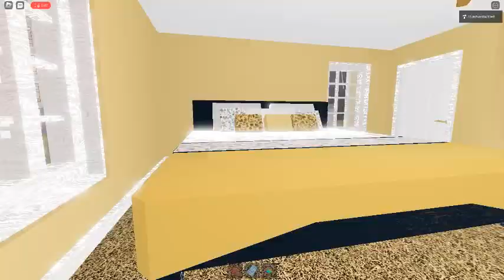Ceiling Fan 13301 In Toucan Fan's Haunted Fan Land